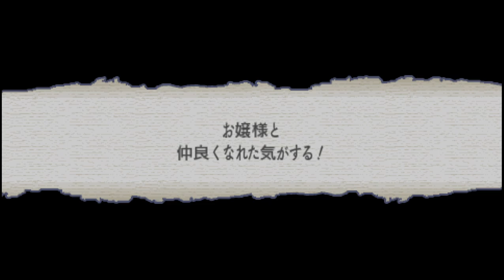クイーンズブレイド スパイラルカオス 2022 09 04 18 25 18 hentai エロ エロい ゲーム SEXY sex ANIME アニメ GAMEPLAY エロゲー erotic bi